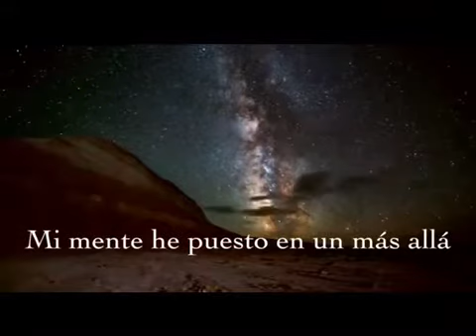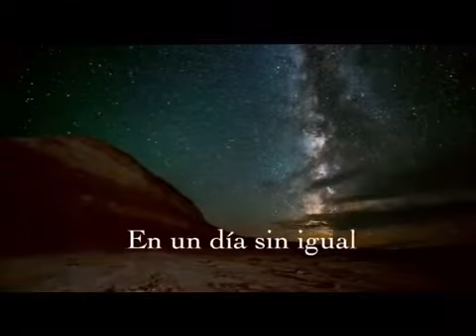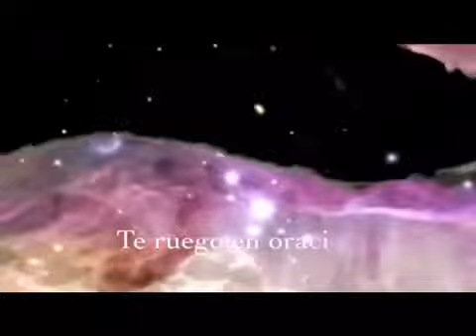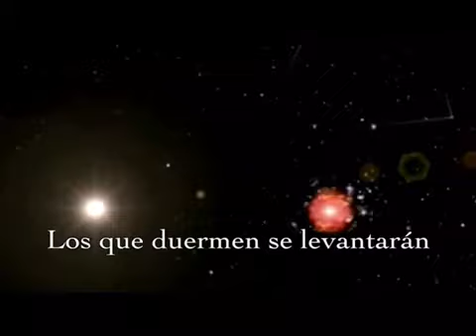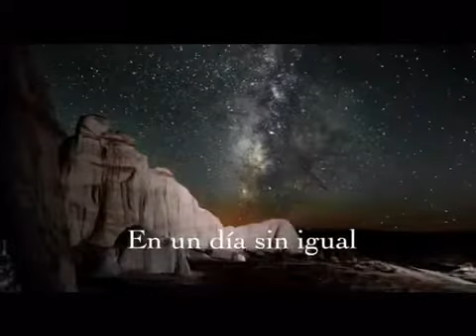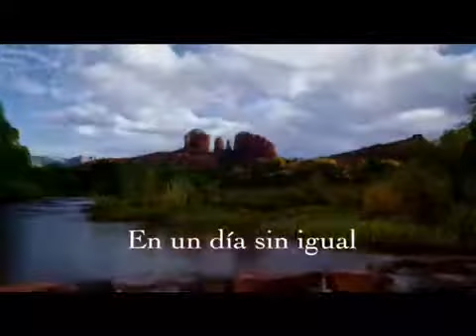En Otro Tiempo Mas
Hermosa alabanza con esperanza!!!